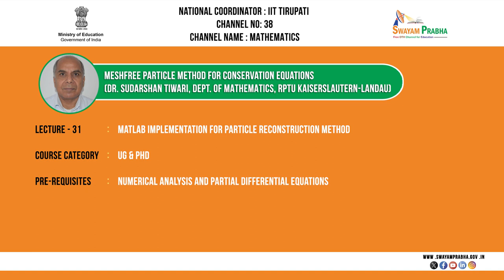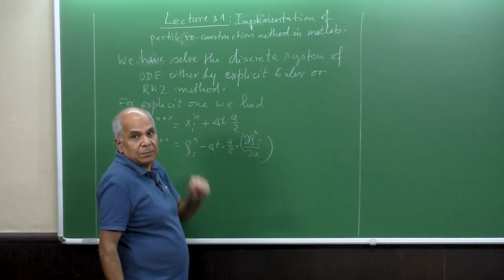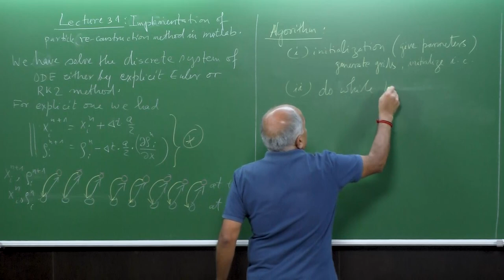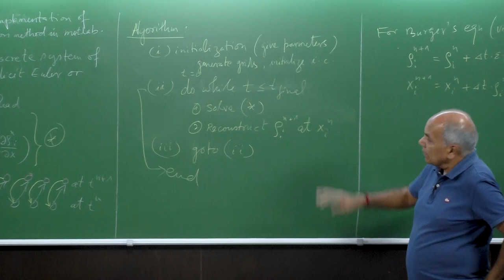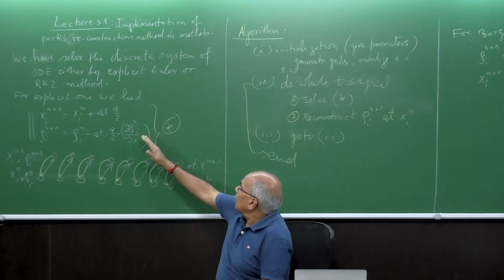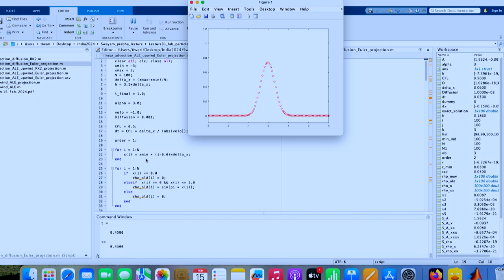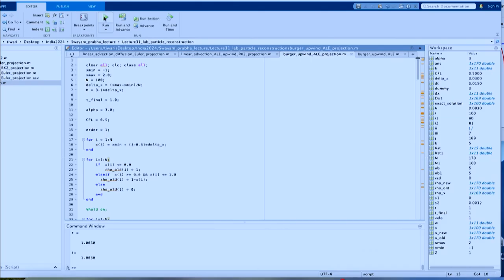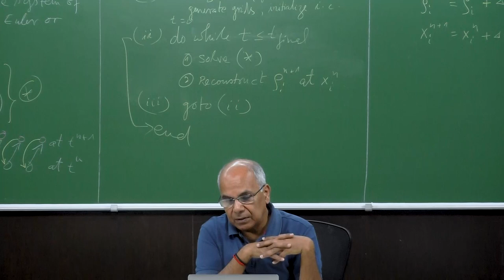Matlab implementation for particle reconstruction method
Subject : Mathematics
Course Name : Meshfree Particle Method for Conservation Equations